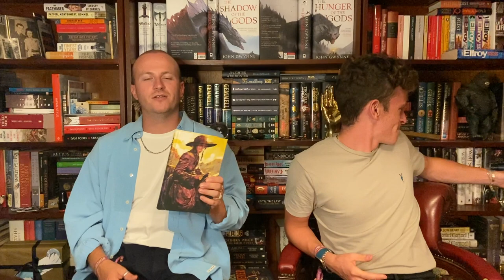Top 10 Standalones EVER (10-5)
Welcome to The Brothers Gwynne as we talk about our favourite standalones of all time. Hope you enjoy!